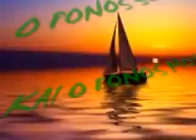ΣΙΔΕΡΗ.Σ-Ο ΠΟΝΟΣ ΣΟΥ ΚΑΙ Ο ΠΟΝΟΣ ΜΟΥ.wmv